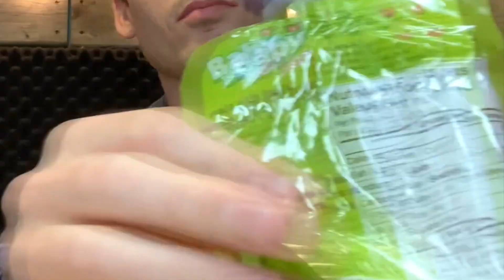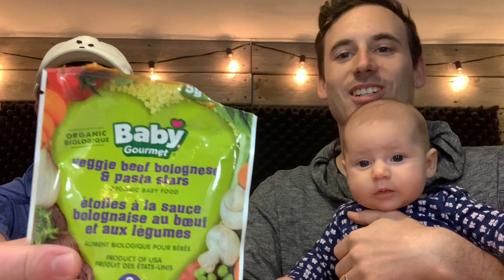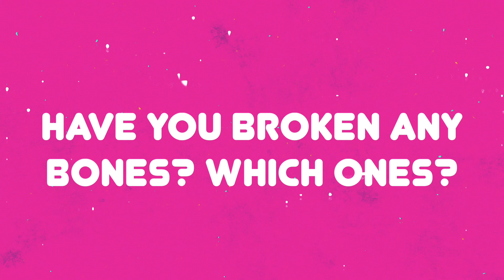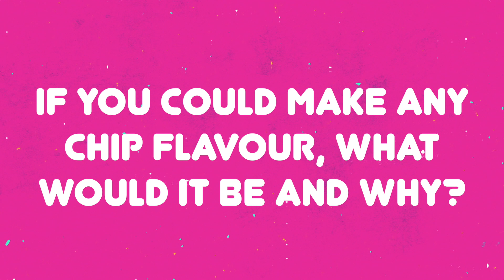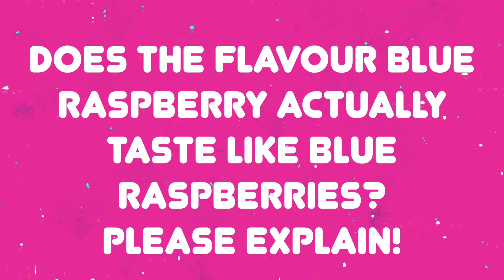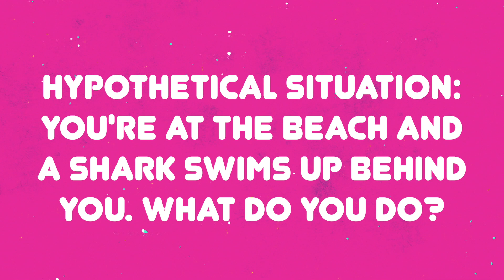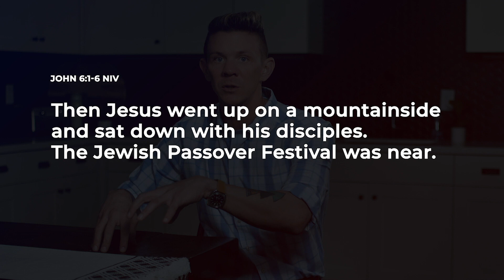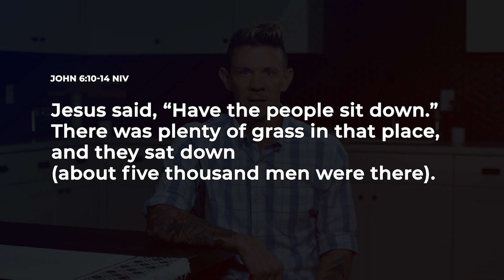LakePoint Youth - June 14 2020